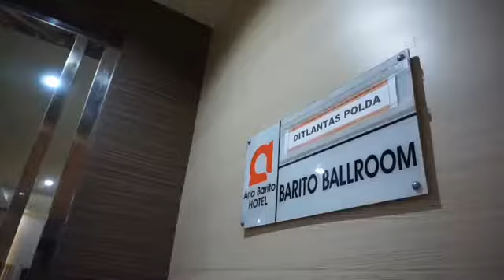SOSIALIASI DAN UJI FUNGSI PERANGKAT KOMPUTER DARI SISTEM ERI PADA DITLANTAS POLDA KALIMANTAN SELATAN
Hallo sobat JR Kalsel.. Apa kabar kalian semua..?!
Insyaallah kalian pada sehat semua kan. Semoga sobat JR Kalsel selalu dalam lindungan_Nya Allah SWT. Amin YRA.

Pada kesempatan ini sobat JR Kalsel akan mengetahui tentang inovasi terbaru yang diciptakan oleh mitra POLRI yaitu ; Sistem Aplikasi ERI Cegah Manipulasi Data Ranmor. "Sekarang sistem ERI sudah berjalan di 26 Polda, kini kami harapkan dapat segera diterapkan di Polda Kalsel".

Sistem aplikasi Electronic Registrasi Dan Identification (ERI) yang digulirkan Korps Lalu Lintas (Korlantas) Polri diketahui dapat mencegah adanya manipulasi data kendaraan bermotor (ranmor). Sekarang sistem ERI sudah berjalan di 26 Polda, kini kami harapkan dapat segera diterapkan di Polda Kalsel," terang Kombes Pol M Taslim Khairudin dari Tim Korlantas Polri di Banjarmasin.

Hal itu disampaikan Taslim saat sosialisasi dan uji fungsi perangkat komputer dan sistem aplikasi ERI untuk jajaran Direktorat Lalu Lintas Polda Kalsel di Hotel Aria Barito Banjarmasin. Dijelaskan dia, sistem ERI bertujuan memberikan legitimasi kepemilikan berupa Buku Pemilik Kendaraan Bermotor (BPKB). Kemudian sebagai alat kontrol serta membangun forensik Kepolisian dan sistem data yang valid dan update.

"Jadi misalnya data di STNK jangan dirubah sebelum data di BPKB berubah karena STNK merupakan turunan dari BPKB," jelasnya. Kemudian jika ada satu ranmor pada satu daerah bisa dicek legalitasnya melalui sistem online di Korlantas Polri yang sudah terhubung pada setiap Polda. Sehingga tidak mungkin lagi STNK atau BPKB bisa dimanipulasi oleh oknum yang tidak bertanggung jawab untuk ranmor hasil kejahatan dan sebagainya.

Sementara Direktur Lalu Lintas (Dirlantas) Polda Kalimantan Selatan Kombes Pol Andi Azis Nizar berharap agar Sistem aplikasi ERI cepat berjalan di jajaran Polda Kalsel, sehingga dapat memudahkan pihaknya untuk mendapatkan data yang diperlukan pada suatu ranmor. "Apalagi sistem online ini terintegrasi dengan stakeholder, jadi pengawasan dan pengendalian regident ranmor dapat berjalan maksimal sesuai yang diharapkan," tandasnya. Selain dari jajaran Kasat Lantas 13 Polres se-Kalsel, turut hadir pula dalam sosialisasi Kepala Bakeuda Kalsel, para Kepala UPTD Samsat Sekalsel, dan PT Jasa Raharja Kantor Pusat dan Cabang Kalimantan Selatan.

Nah penasarankan,  Ayoo... Silahkan tonton ya videonya, semoga bermanfaat..!!